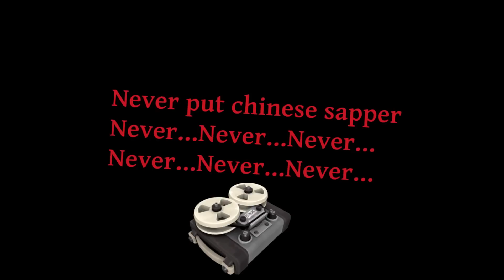TF2 Broken Contract - Master of Glitch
I was going to do video for the contract but he is broken so... shit
Enjoy. And Thanks for 1000+ subs i really appreciate this omg
There are some pixels sorry...